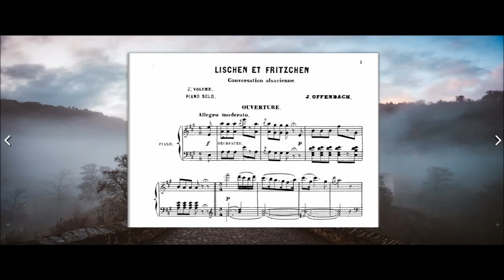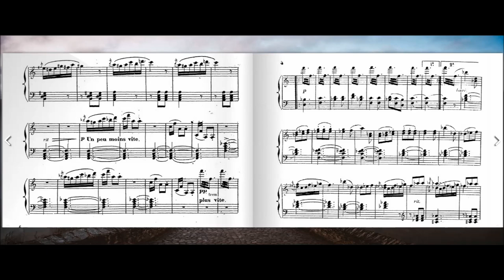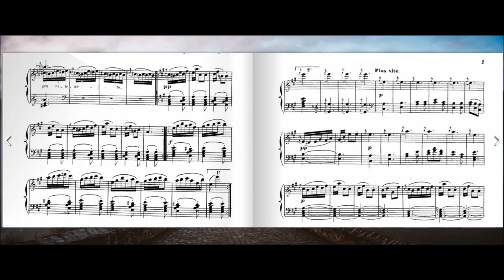Lischen et Fritzschen (Jacques Offenbach)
Lischen et Fritzchen est une opérette (« conversation alsacienne ») en un acte de Jacques Offenbach, sur un livret en français de Paul Boisselot (sous le pseudonyme de Paul Dubois).

L'œuvre est créée le 21 juillet 1863 à la Kursaal de Bad Ems, durant une saison estivale particulièrement réussie pour le compositeur. La première parisienne suit rapidement, aux Théâtre des Bouffes-Parisiens, fraîchement rénové, le 5
janvier 1864, partageant l'affiche avec Les Deux Aveugles, L'Amour chanteur et La Tradition.

L'histoire (probablement romancée) raconte qu'Offenbach a composé l'œuvre en seulement huit jours, à la suite d'un pari passé avec un ami, lors d'une soirée au casino de Bad Ems, à la condition qu'un livret lui soit fourni dans les
vingt-quatre heures. L'écrivain Paul Boisselot, présent autour de la table, lui remet le lendemain matin « un acte apporté de Paris à tout hasard, attendant au fond de sa malle la venue du musicien que la Providence met sur le chemin
de chaque poète ».

Les deux personnages de la pièce doivent être interprétés avec un accent alsacien très prononcé, autant dans les parties parlées que chantées, ce qui permet de nombreux quiproquos.

L'œuvre constitue l'un des tout premiers succès de Zulma Bouffar, qui sera bientôt surnommée la « Patti de l'opérette ».

Photo by Céderic Vandenberghe on Unsplash